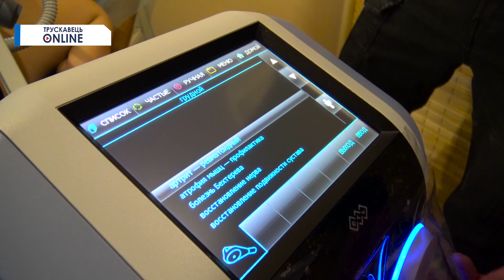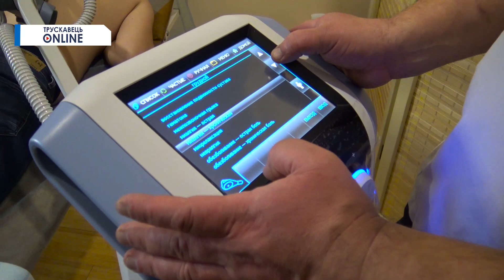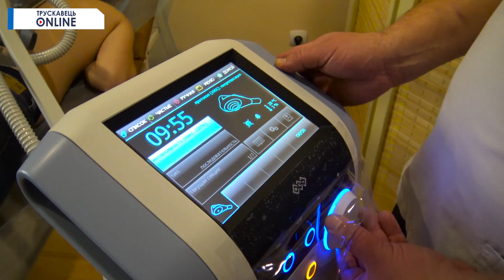Трускавець онлайн: Cтарт реабілітації після Covid-19 (новітні апарати в ГКК "Карпати")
Відділ бронювання номерів санаторію Карпати: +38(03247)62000
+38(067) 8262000